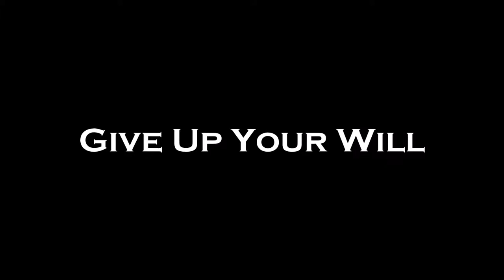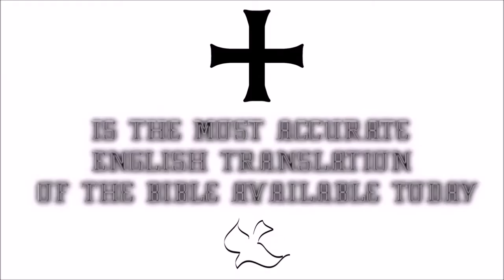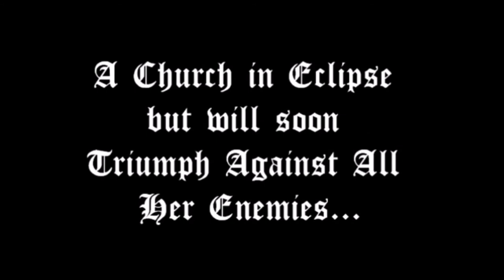♛Douay-Rheims Holy Bible | Sophonias(Zephaniah)✠